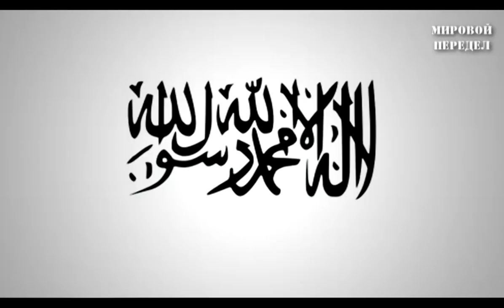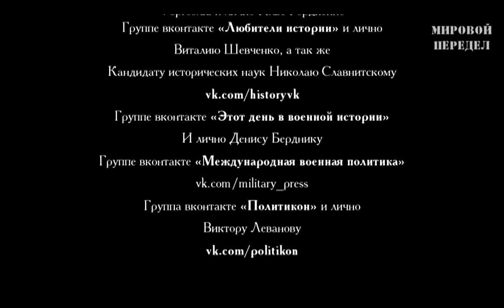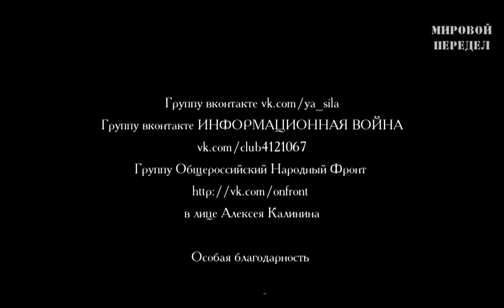Мировой передел. Обзор за неделю. Выпуск 42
Распространите это видео как можно шире!

Ситуация в Сирии остается напряженной. И дело тут не в военных успехах бандитов, а в ухудшающемся международном фоне. На этой неделе вновь заговорили о сирийском химическом оружии и военной интервенции. Мы уже отмечали, что чем хуже дела у повстанцев, тем на более радикальные шаги готов Запад. Вот и теперь Барак Обама пригрозил адекватными мерами в случае, если химическое оружие Асада выйдет из-под его контроля. В этом его поддержал британский премьер Дэвид Кэмерон. А следом и Франция присоединилась к угрозам, предложив ввести над Сирией бесполетную зону, как это было сделано в Ливии.

То есть почву для провокации с химическим оружием продолжают готовить, как один из вариантов оправдывающих иностранную интервенцию. Схема не новая, но эффективная. Можно провести диверсию с химическим оружием в одном из сирийских городов, обвинив в атаке Асада. Можно организовать атаку боевиков на склады с химическим оружием, и под предлогом защиты оружия от террористов, начать военную операцию. Да что угодно, лишь бы получить повод для удара по армии Асада.

Есть информация о том, что на территории Израиля и Иордании спецвойска США приведены в полную боевую готовность, для выполнения спецоперации по захвату складов сирийского химоружия. Однако подтверждений этому пока нет.

Любопытен и еще один момент. Все больше сирийских боевиков, отказываются выступать под камуфляжем борцов за демократию, и открыто переходят в отряды исламских радикалов. При этом они заявляют: «Аль-Каида» поддерживает нас больше, чем Запад, а значит, и воевать мы будем вместе с ними». И это очень тревожный фактор. Известно, что ваххабитские отряды в Сирии стремительно пополняются наемниками из Ливии, Ирака, Афганистана, Йемена и других стран. Даже чеченцы успели отметиться в сирийском конфликте. Недавно в Сирии был уничтожен  Рустам Гелаев, сын чеченского боевика Руслана Гелаева, уничтоженного российскими пограничниками в 2004 году.